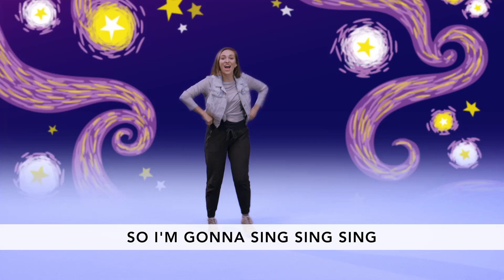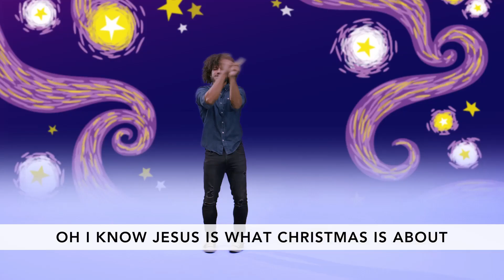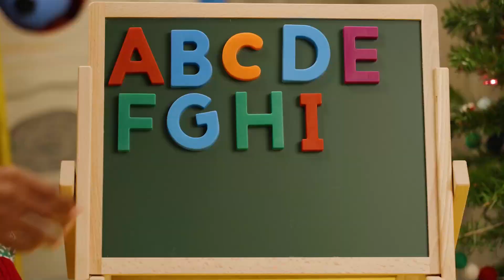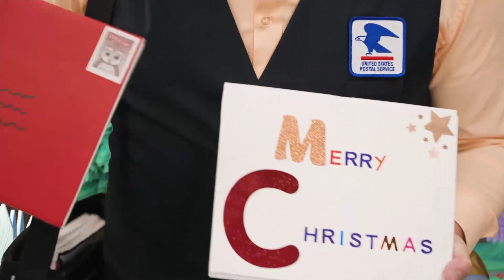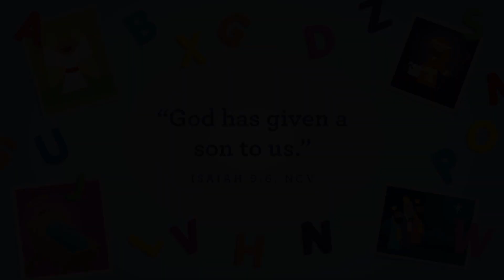Preschool Online Worship 12.12.21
Shiloh Preschool Online Worship Video